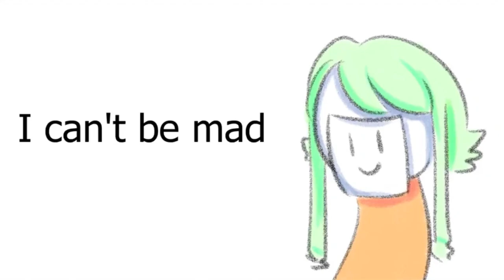【GUMI】I can't be mad 【Original Song】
I DIDNT REALIZE HOW PASSIVE AGGRESSIVE I AM IN THIS SONG LMAO this is like one of the best songs ive written. still proud of it. gumi is way too loud though

i really need to write more songs in major keys but i hate major keys unless it's ironic like this
Lyrics:
I’m the queen of suppression,
I know how to keep my cool,
When something goes wrong,
And it ruins my day,
This is what I say,

Keep all the nasty feelings away, x3
Keep them all away,

Hush don’t make a sound,
There’s no place for any noise,
Keep it all inside,

Everyone’s life is worse than mine,
That’s why I have to keep it inside,
Be there for others, offer advice,
Never once think of myself,
Oh no,

Take care of others, offer advice,
No no,

Some days it’s too much to handle,
Trying to hold on to the grapple,
Then I remind myself, others don’t care,
I take a deep breath and say,

Oh no,

Everything sucks, we’re all gonna die,
No no.